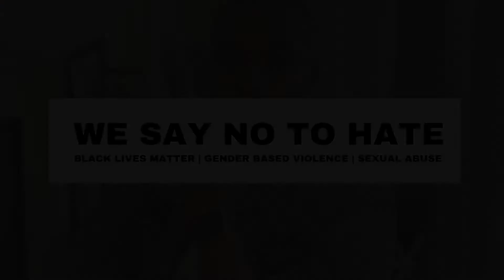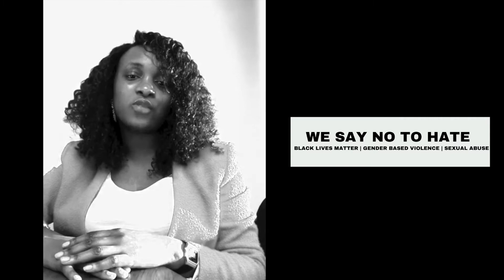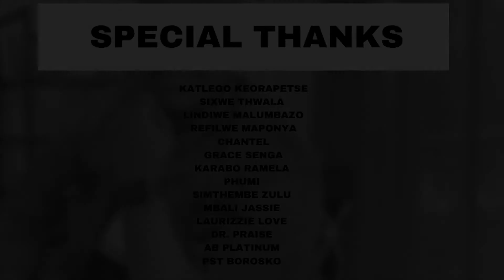A Young Fire 🔥 | WE SAY NO TO HATE !! BLM GBV AmINext | South African Vlogger 🇿🇦| Tumi WMJ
Today’s video touched my heart so very much and I would like to say thank you to all my friends and family who help me put it together I really hope that it brings Faith, Hope and Love to anyone who watches to it 🙏🏾❤️